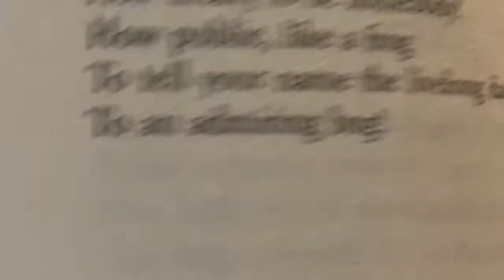SERIES ONE | AMERICAN POETS | EMILY DICKINSON | I AM NOBODY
Welcome to Poetry Saved My Life, Series One: American Poets: Emily Dickinson, featuring “I’m Nobody, Who are you?”